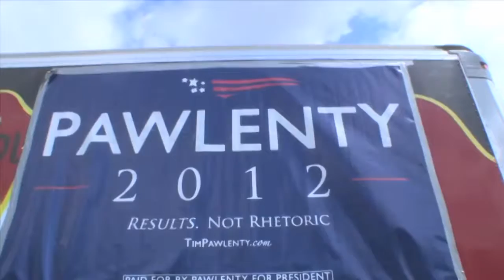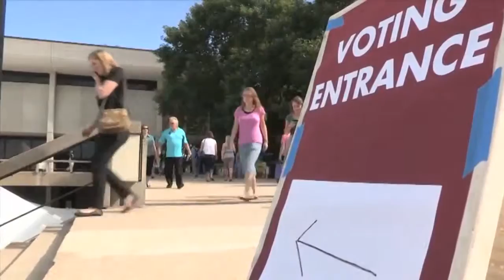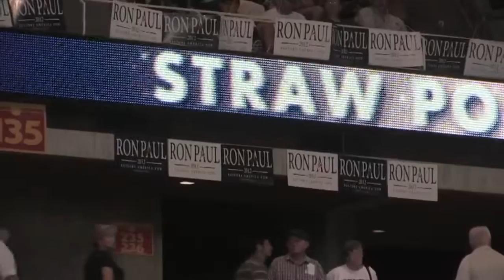The Caucus Bachmann Wins Straw Poll